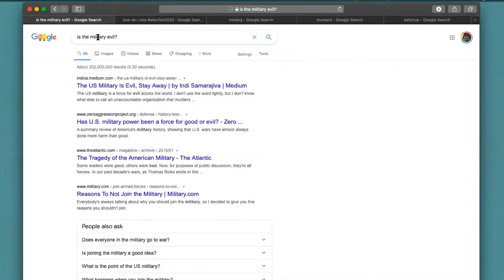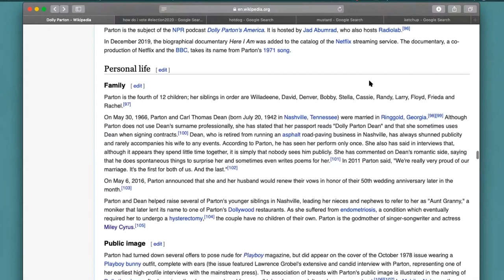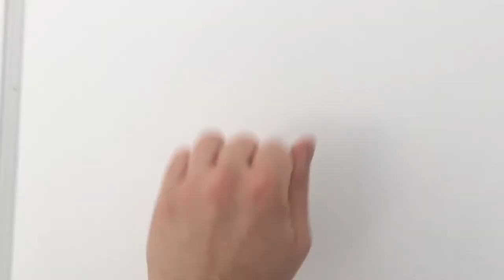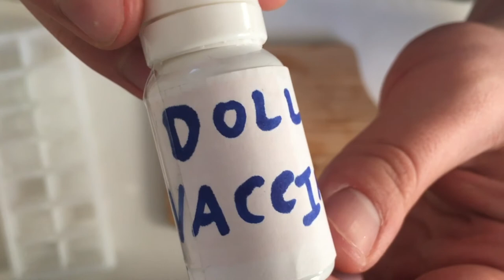Dolly is Miley's Godmother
Talk to your healthcare provider before you consider finding out Dolly Parton is Miley's Godmother.

Written by Sarah Feliciano

Starring:
Harry McDonough
Liam Brown
Jessie Butera